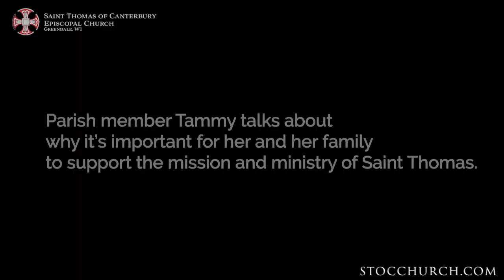Fall Financial Stewardship 2020-2021 - Tammy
Parish member Tammy talks about why it's important for her and her family to support the mission and ministry of St. Thomas.